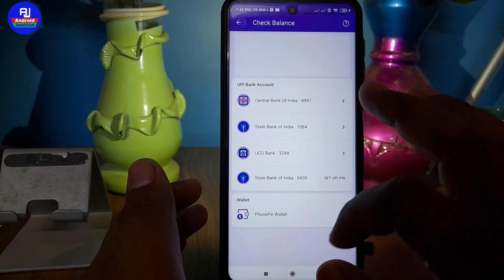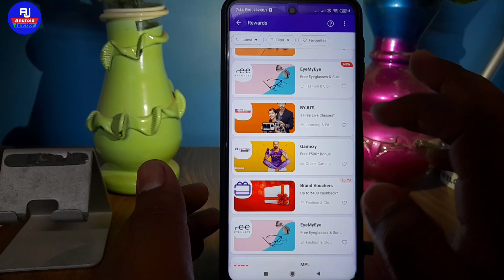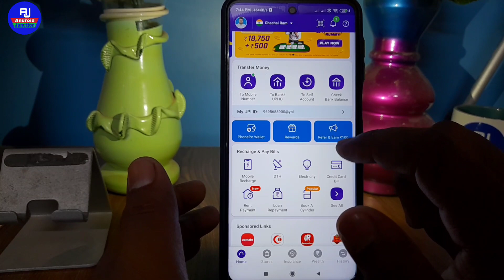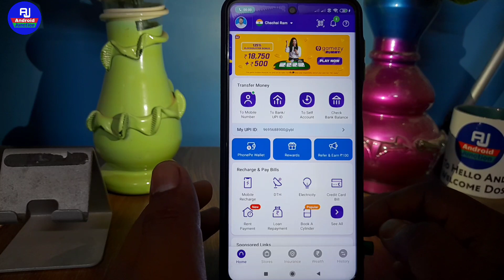Phonepe se paisa kaise kamaye 2022 !! how to earn money from phonepe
hello dosto kaise hai aap loag video me hm loag baat karenge ki phonepe se paisa kaise kamate hai phonepe se money earning kaise karte hai ya phonepe refer and earn se earning kaise kare ya phonepe me earning kaise kare